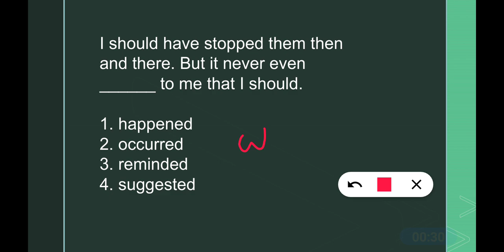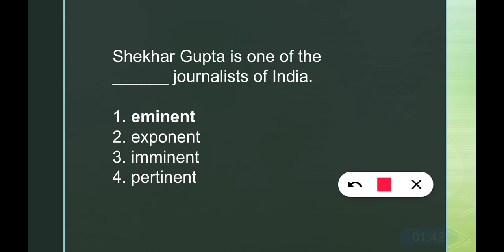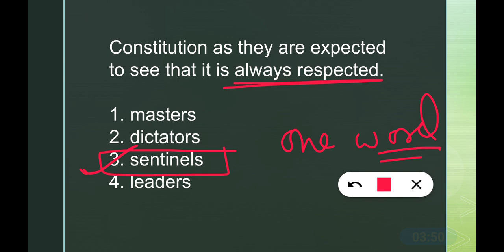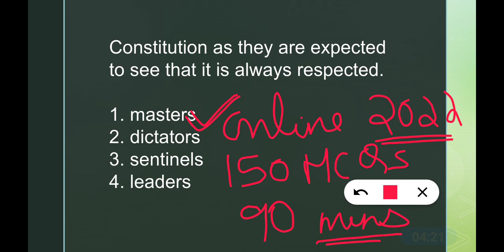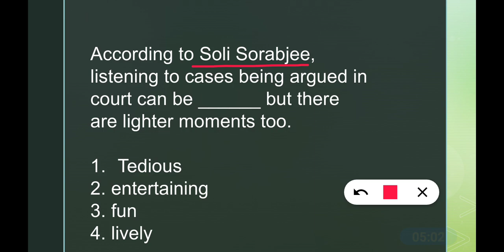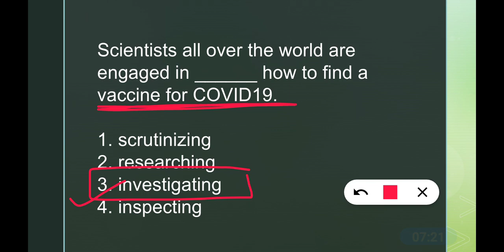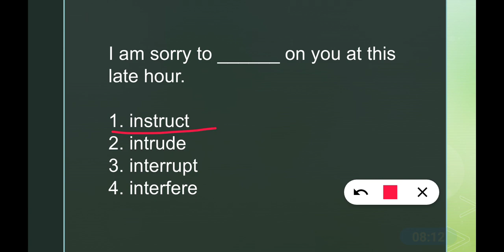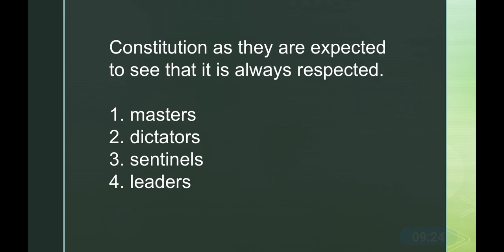English Fill ups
MNS Syllabus 2022

G. k Mock test_2